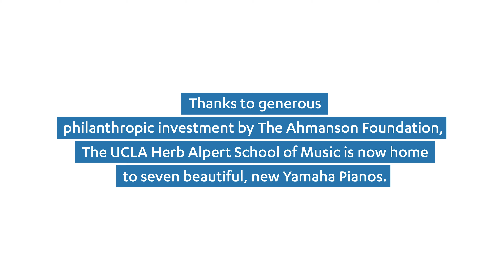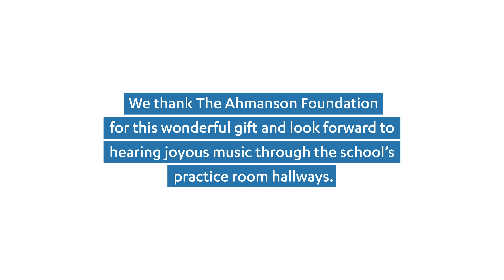The Ahmanson Foundation Provides "Keys" To Success